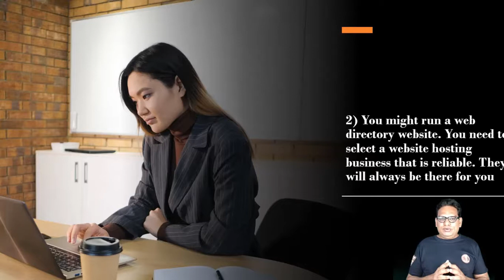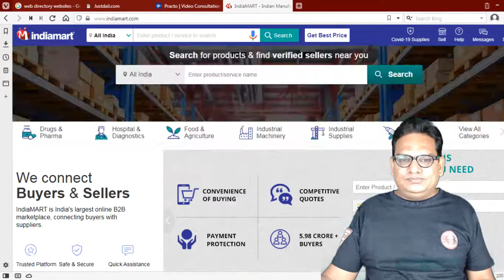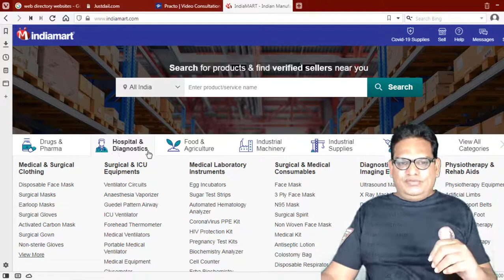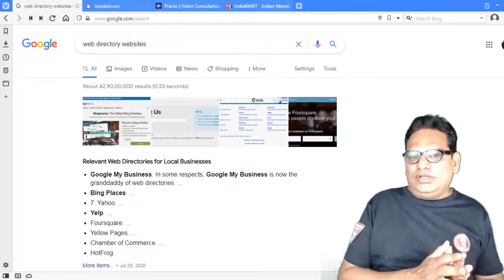Web Directory Website Business Models in Telugu| Business Ideas in Telugu